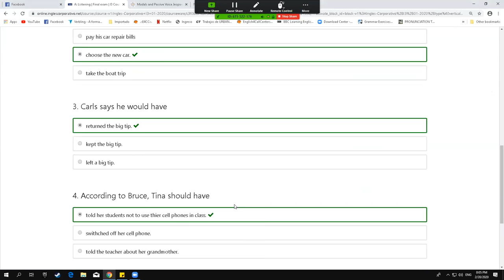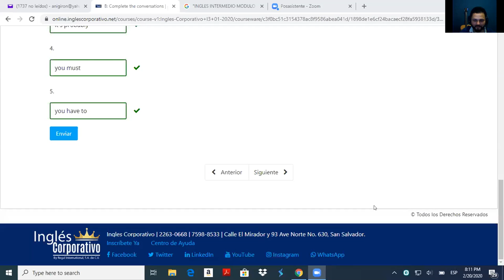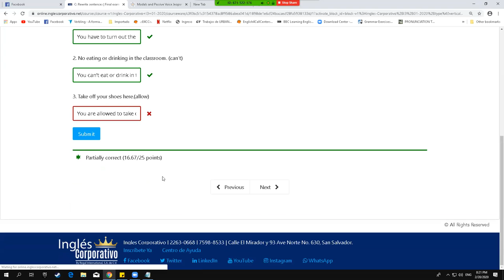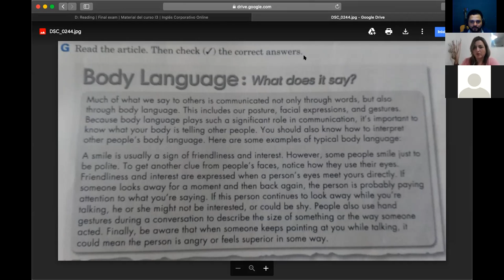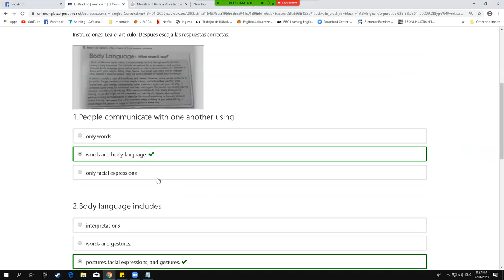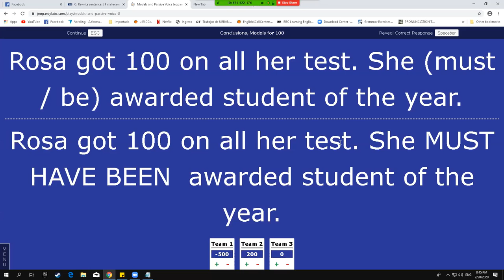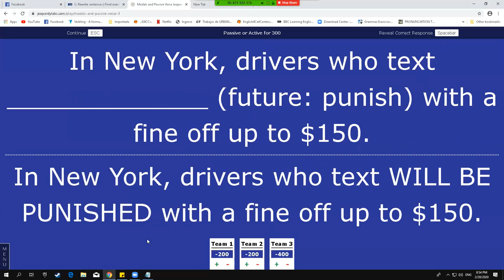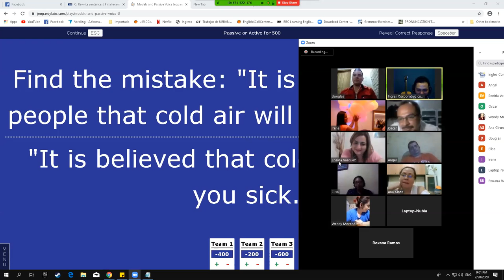Ingles Corporativo-FINAL EXAM